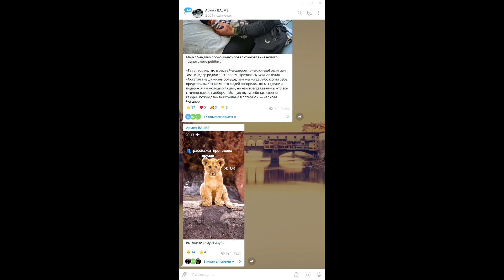МОЙ ТОП 10 ЛУЧШИХ БОЙЦОВ в UFC 4 - 10 МЕСТО КТО ОН?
8 гайд бесплатный для всех